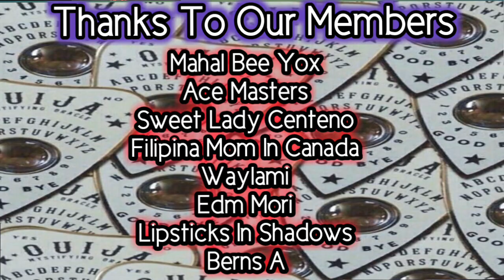CREEPY KONG STALKER | Tagalog Let's Not Meet Stories | Dollsandspooks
Sa video na ito, dalawang kakaibang kwento na base sa "Let's Not Meet" ang ating mapapakinggan. Sa unang kwento, isang stalker ang di patatahimikin ang isang dalaga. Hanggang saan ang kayang gawin ng baliw na stalker na ito? Sa pangalawang kwento, isang babae ang malalagay sa delikadong sitwasyon matapos maki-hitchhike ng sakay.

Buy me a burger? Gcash - 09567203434

No copyright graphics.

aswang movie,
aswangan,
aswang aswang,
aswang story,
aswang song,
aswang sa bahay,
aswang nahuli,
aswang ang kaibigan ko,
aswang attack,
aswang ang asawa ko,
aswang amor,
aswang balita,
aswang barbie,
aswang baby,
aswang bisaya,
aswang bata,
aswang bahay,
aswang baboy,
aswang buntis,
aswang effect,
aswang episode 1,
aswang evidence,
aswang elsa,
aswang interview,
aswang engkanto,
aswang erich,
aswang full,
aswang full movie 2019,
aswang funny,
aswang full episode,
aswang footage,
aswang festival,
aswang face,
aswang family,
aswang full movie true story,
aswang f,
aswang games,
aswang gma,
aswang gulat,
aswang gabi ng lagim,
aswang grimm,
aswang gimo,
aswang goin bulilit,
aswang ghost,
aswang green,
aswang gensan,
pamilya ng aswang,
aswang horror,
aswang huli,
aswang horror movie,
aswang history,
aswang karelasyon,
aswang kumain ng tao,
aswang live,
aswang line,
aswang lola,
aswang lyrics,
aswang lego,
aswang laban sa aswang,
aswang latest,
aswang legend,
aswang leyte,